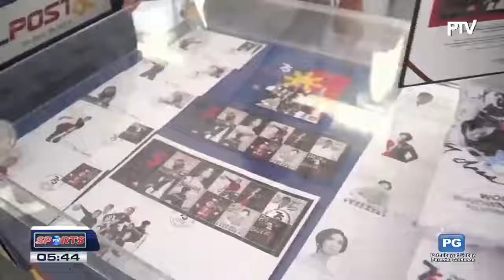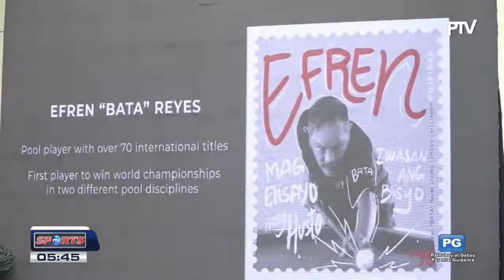PTV Sports: Nepomuceno, Torre at Reyes, bida sa commemorative stamps ng Philpost